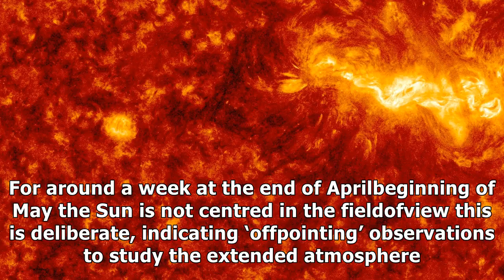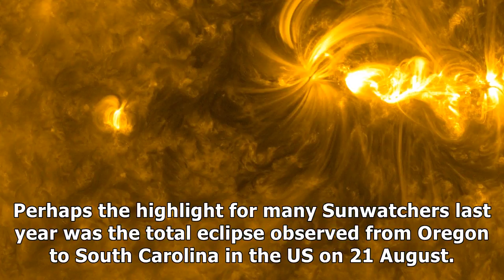The sun in 2017